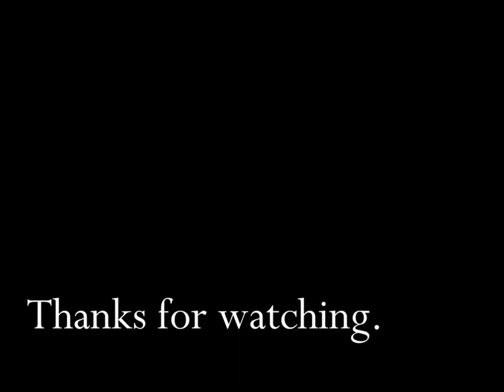Hershey's Kisses Little Kisses Big Chocolate TV Commercial HD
This is a 1988 tv video commercial from Hershey's Kisses Little Kisses Big Chocolate.